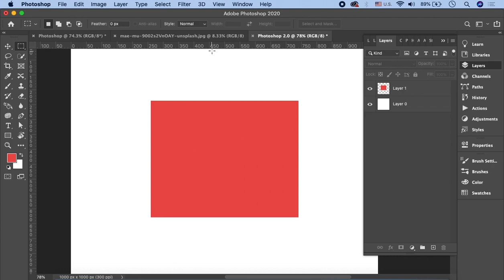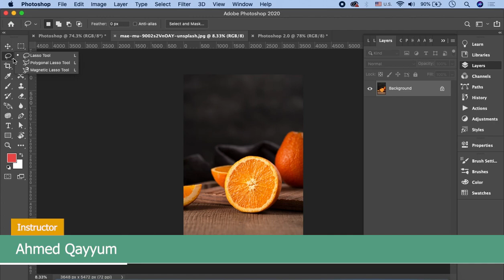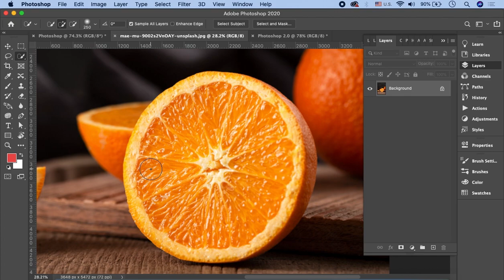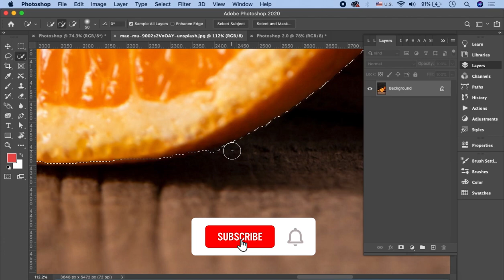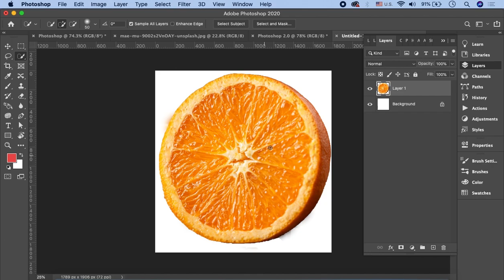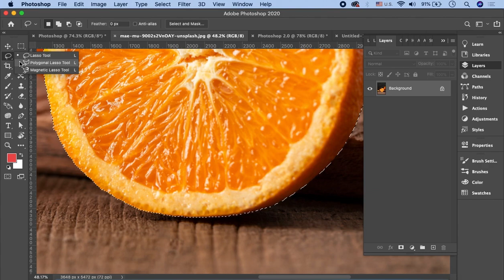Adobe Photoshop Tutorial in Urdu/Hindi Part 4 | Quick Selection Tool in Photoshop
This part of Adobe Photoshop Tutorial in Urdu covers all about quick selection tools. A quick selection tool is used to quickly paint any part of the image using a round-tipped brush. You'll be able to use it in the right way to edit your images professionally.